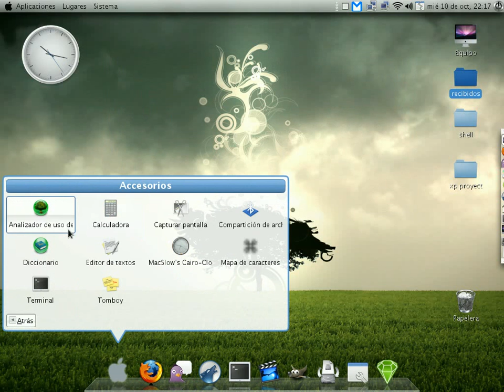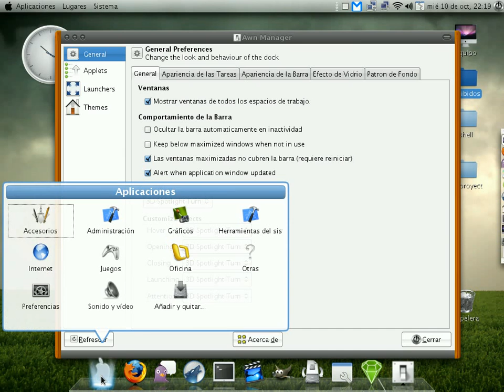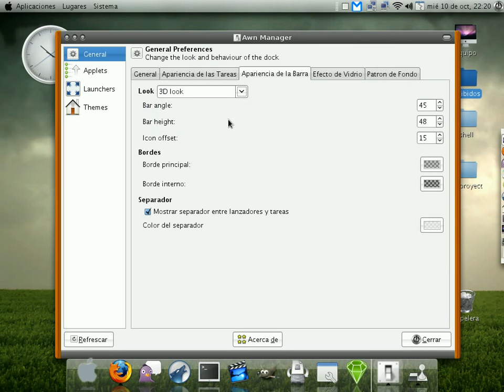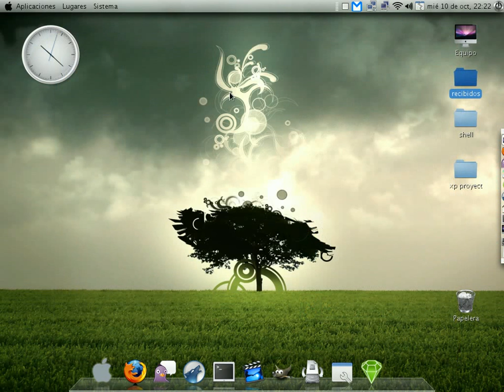Avant Window Navigator Updated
Las nuevas características de Avant Window Navigator, incluye stacks reflejo de los iconos, applets, etc.
Compiz Fusion en Ubuntu
Aquí te dejo las especificaciones:
-HP Pavilion 733m (de hace unos 4 años no recuerdo).
-Procesador pentium 4 a 2.0 Ghz
-Memoria RAM: 1.25 GB
-Disco 30 GB (muy poco U_U).
-Video es una Nvidia MX4000 128 MB.

Todo muy pobre la verdad, pero es Linux ñ_ñ.
Saludos.
Publicado en Tuxlink.wordpress.com